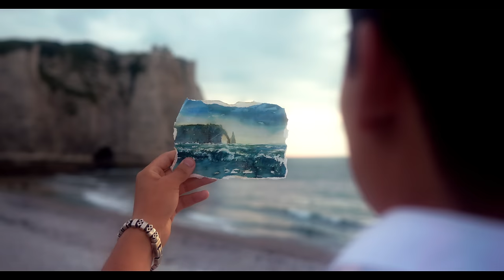Laura & Mark - Das Herz ist ein Ozean (Offizielles Musikvideo)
Hier seht ihr das Musikvideo zu "Das Herz ist ein Ozean" von Laura und Mark.